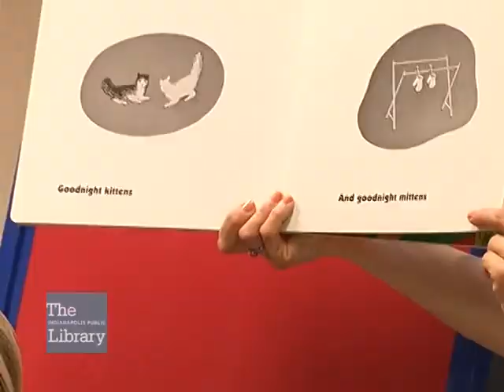Storytimes at The Indianapolis Public Library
Seema Shah comments on the value of the storytimes for her child at the College Avenue Branch of The Indianapolis Public Library.